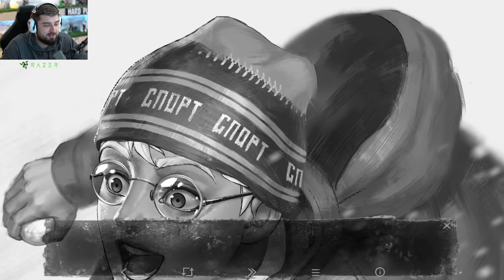НАШ ПЕРВЫЙ ЗАБИВ - Tiny Bunny #5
Всем привет! Вы на канале Hard Games и сегодня мы продолжаем прохождение хоррор визуальной новеллы под названием Tiny Bunny #5. В этой части напряжение между одноклассниками продолжает расти и приводит к первой стычке за школой. Смотри и узнай, что было дальше.